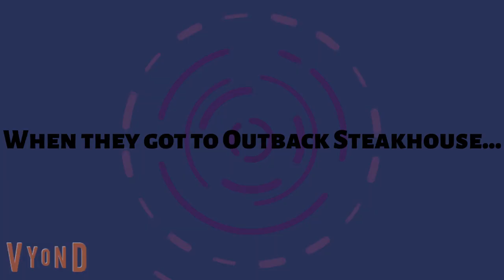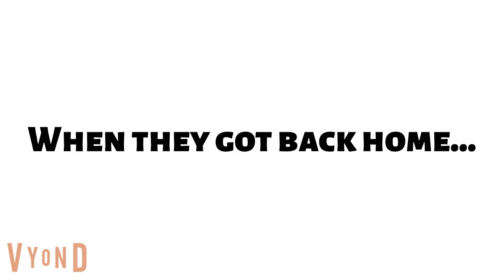Andrea Misbehaves At Outback Steakhouse/Grounded